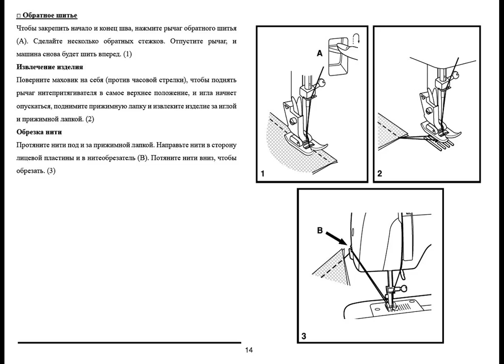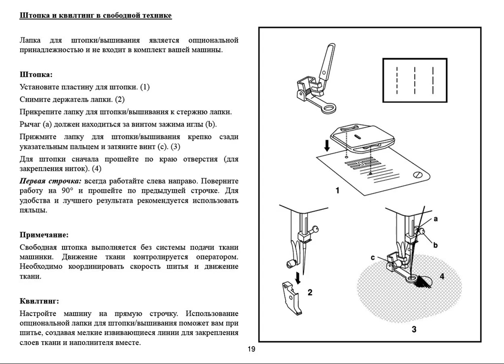Singer Start 1306 Russian manual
Подарил жене Швейна машина Singer Start 1306.
Оказалось, что русскоязычной версии нет.
Пришлось ее создать и выложить здесь.